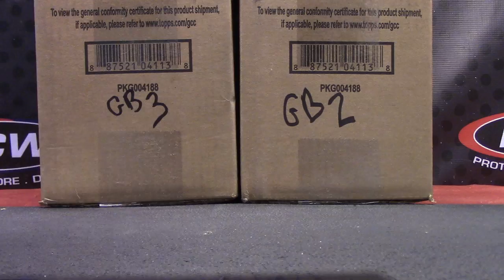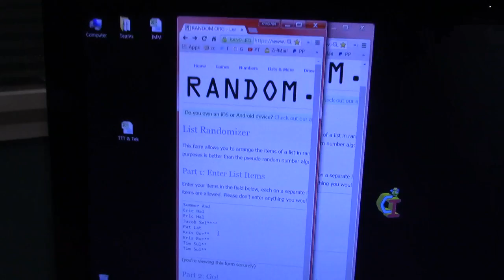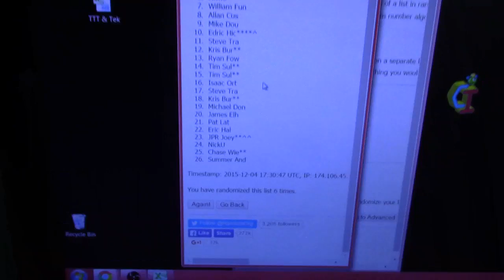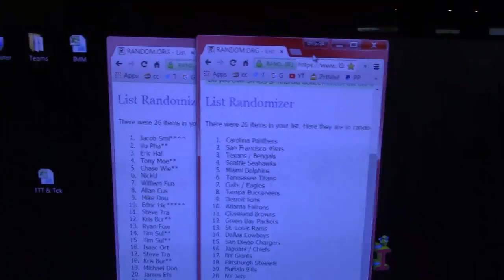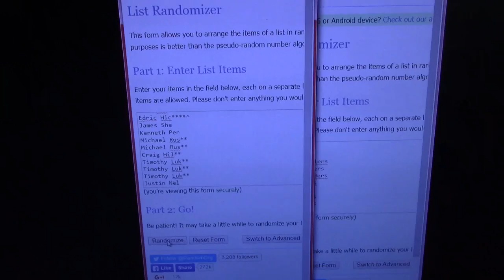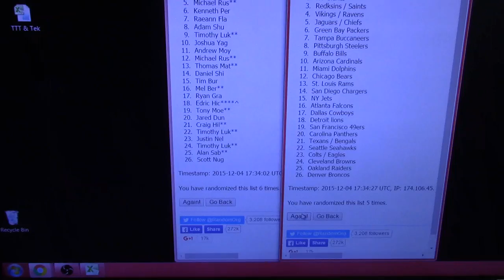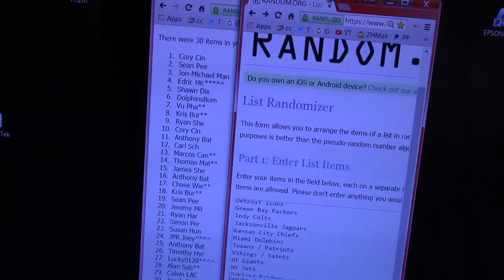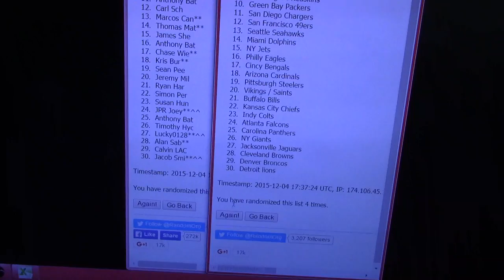2015 Triple Threads & Tek Football Team Randomizing Part 1